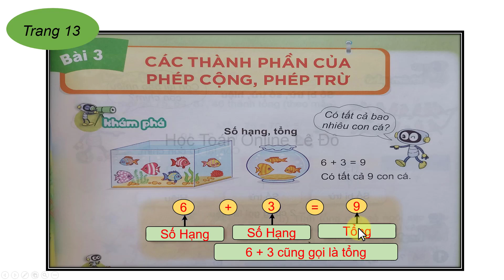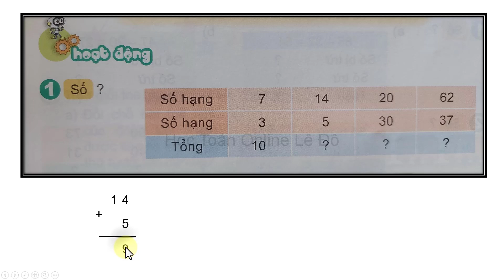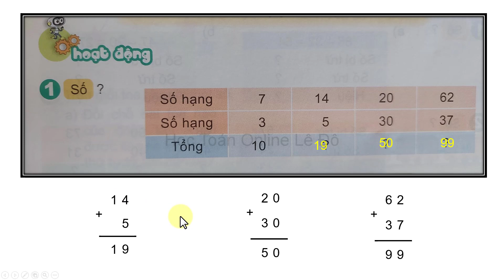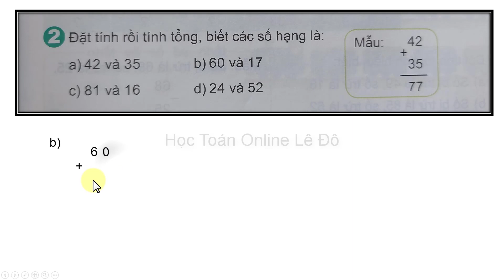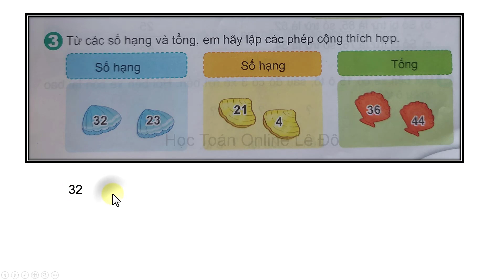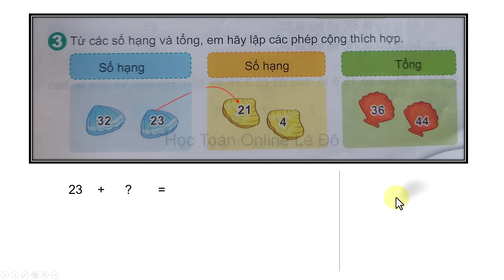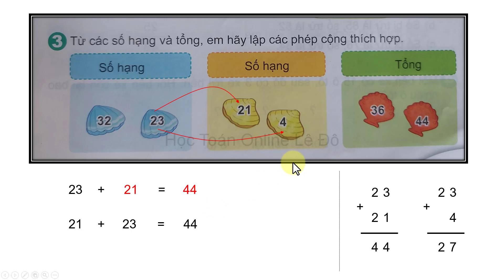Toán lớp 2 kết nối tri thức với cuộc sống | bài 3 các thành phần của phép cộng, phép trừ | trang 13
Toán lớp 2 kết nối tri thức với cuộc sống, bài 3 các thành phần của phép cộng, phép trừ ,trang 13, tập 1